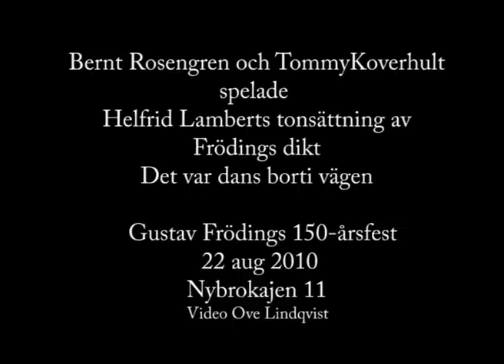Det var dans borti vägen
Gustaf Frödings 150-årsdag 22 aug 2010, firades med en konsert på Nybrokajen 11 i Stockholm. Initiativtagare var Torgny Björk, Herr-T, som tonsatt ett flertal av Frödings dikter. En programpunkt i det digra programmet var Bernt Rosengren och Tommy Koverhult som instrumentalt framförde tre av Frödings tonsatta dikter. Här Det var dans borti vägen som är tonsatt av Helfrid Lambert.